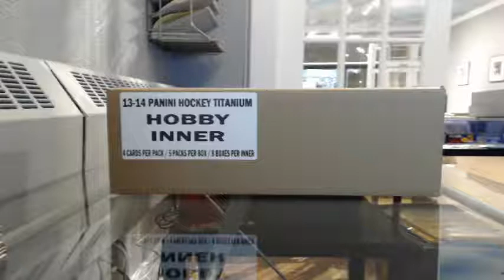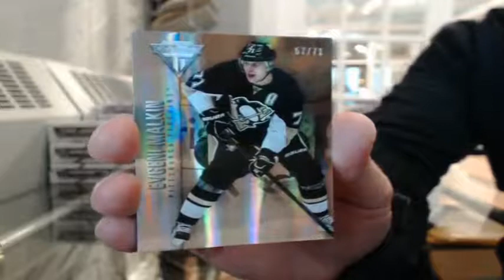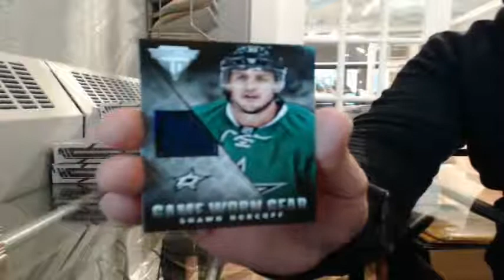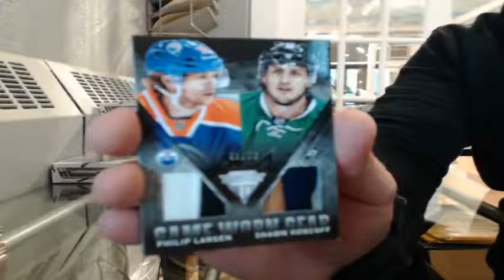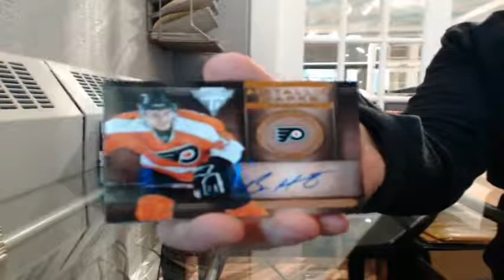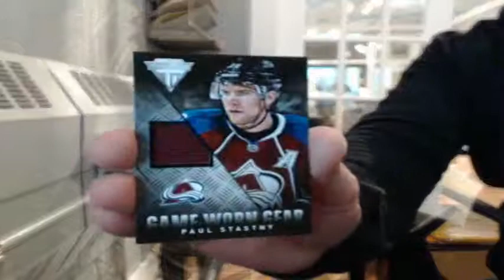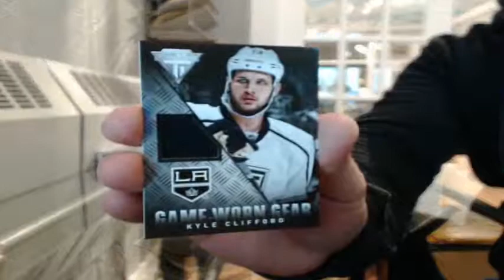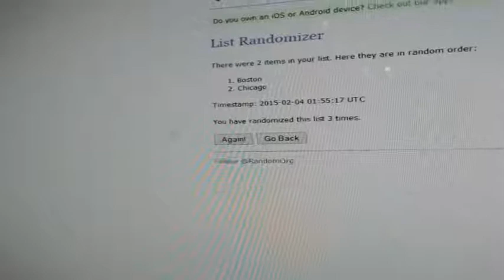13/14 Panini Titanium eBay 8 Box Case #10 - (Website Labelled #12)